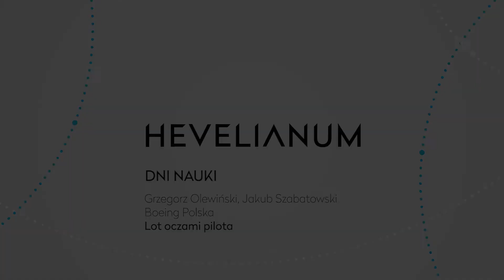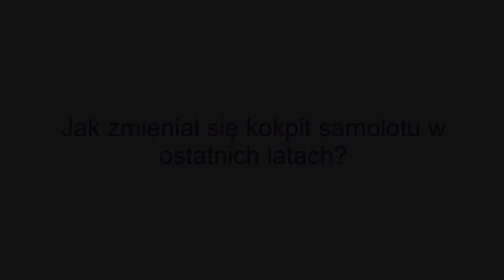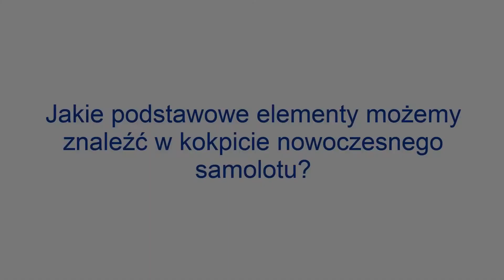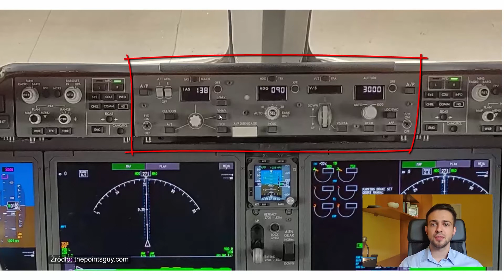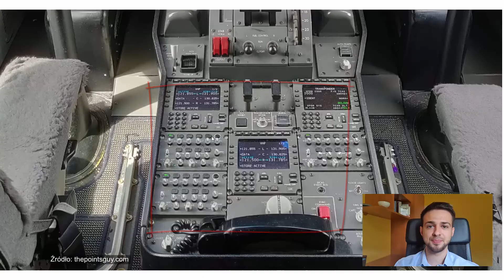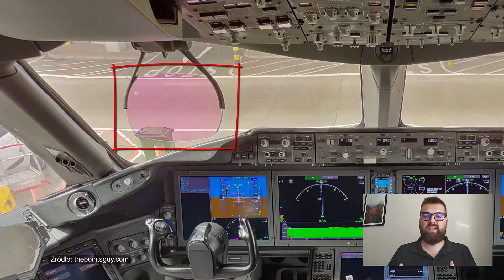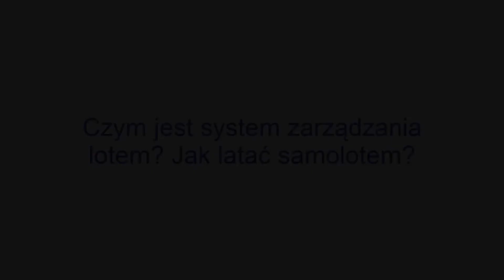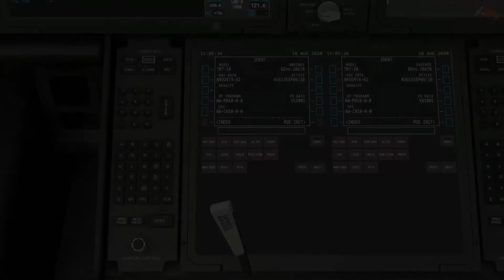Dni Nauki | „Lot oczami pilota” | Grzegorz Olewiński, Jakub Szabatowski | Boeing Polska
Jak wygląda kokpit nowoczesnego samolotu pasażerskiego? Za co odpowiadają przyciski i przełączniki, a jakie informacje znajdują się na wyświetlaczach? Czy autopilot może całkowicie zastąpić pilota? – na te i inne pytania postaramy się odpowiedzieć.  Na przykładzie samolotów firmy Boeing, opowiemy o pracy pilota w kontekście korzystania z najważniejszych systemów pokładowych.

Grzegorz Olewiński
Ukończył I Liceum Ogólnokształcące im. Mikołaja Kopernika w Gdańsku. Z wykształcenia programista, w swojej karierze tworzył między innymi oprogramowanie do procesorów Intel, które dzisiaj niemal każdy ma w swoim komputerze. Obecnie inżynier oprogramowania w firmie Boeing. Pracuje przy projekcie związanym z systemami pokładowymi samolotu, których zadaniem jest odciążenie pilota w niektórych czynnościach podczas lotu.

Jakub Szabatowski
Ukończył I Liceum Ogólnokształcące im. Henryka Sienkiewicza w Łańcucie. Absolwent kierunku Lotnictwo i kosmonautyka na Politechnice Rzeszowskiej, entuzjasta wszystkiego co lata (i nie jest gołębiem). Obecnie inżynier oprogramowania w firmie Boeing. Pracuje przy rozwijaniu systemów znajdujących się na pokładzie dużych samolotów pasażerskich.